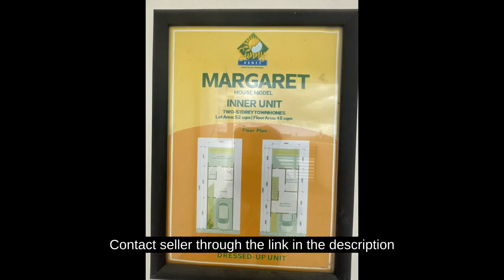Padre Garcia - Batangas Townhouse - Sunny Homes under SMDC Development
Houses and Lots For Sale in Padre Garcia, Batangas: Padre Garcia, Batangas